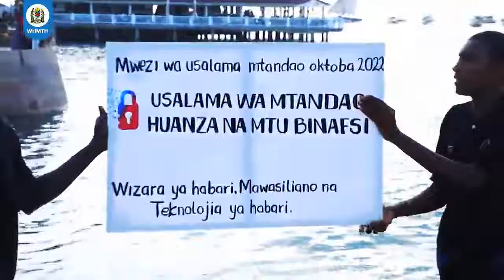CYBERSECURITY AWARENEES THROUGH ENTERTAINMENT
One of the key things to consider while rising awareness is to make it entertainment

During Cybersecurity awareness month in Tanzania, Zanzibar famous Makachu (a famous water diving game)  was used to extend awareness to users in Zanzibar.